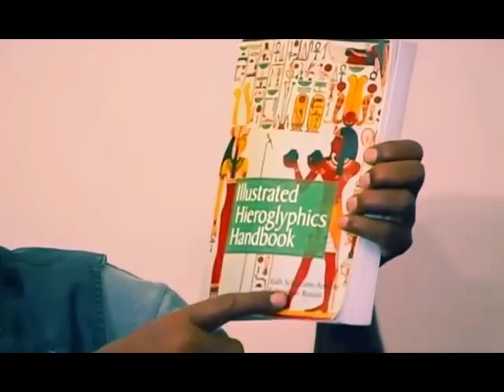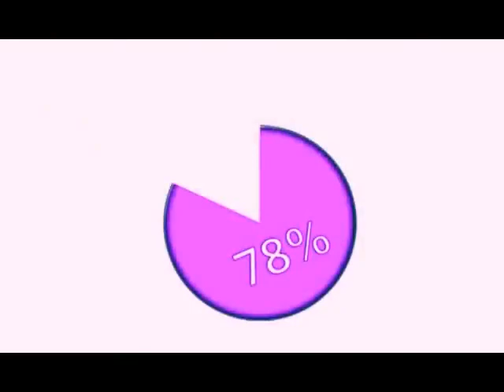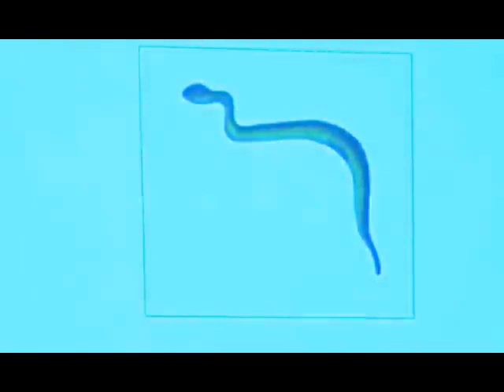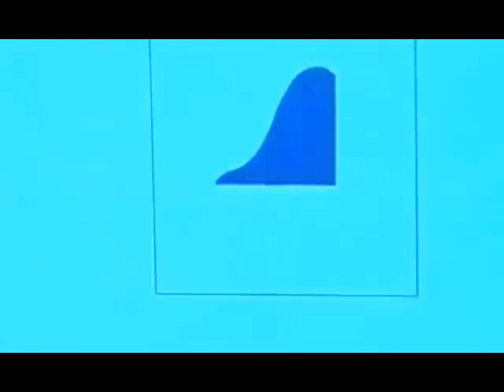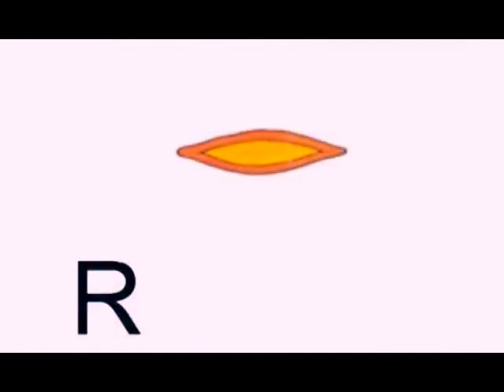Xiriirka ka dhaxeeyey Somalida iyo Masaaridii hore Prof M Gees